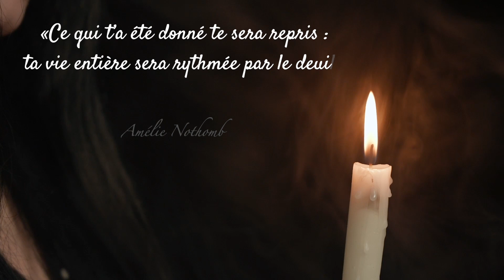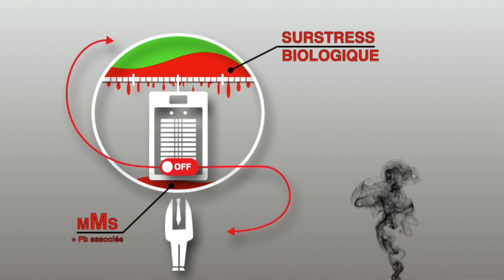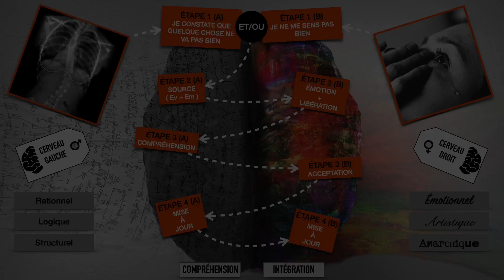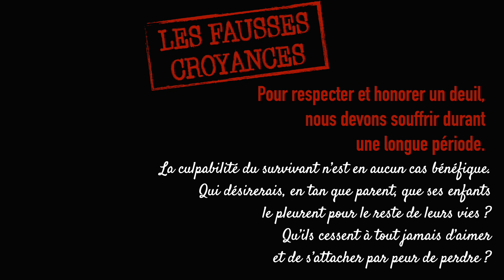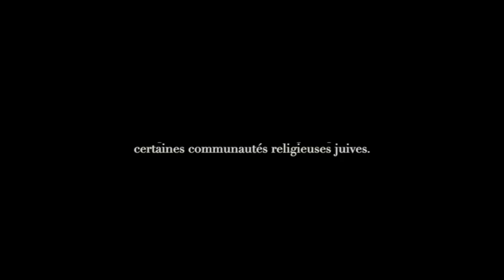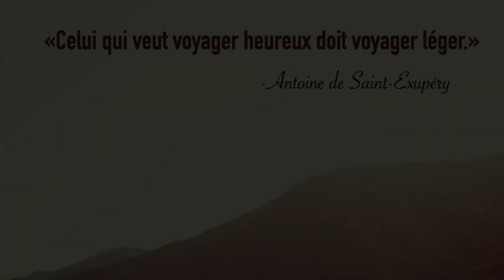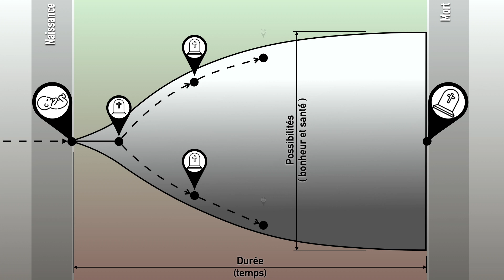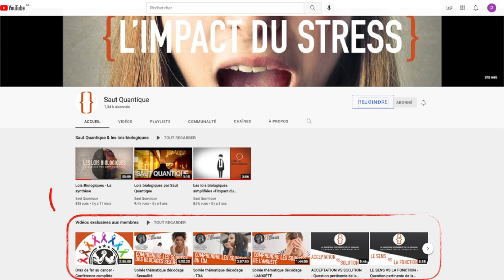L'ART DE FAIRE SES DEUILS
Pourquoi est-ce si important de faire ses deuils ?

Quel impact ces pertes peuvent-elles avoir sur notre
santé mentale et physique si elles ne sont pas bien traitées ?

Parce que la vie est une succession de deuils, la mort d'un être aimés, la perte de capacités physiques, les ruptures amoureuses, les séparations familiales, le départ d'un enfant, les amitiés brisées ou les pertes d'emplois
en sont quelques exemples.

La libération des émotions liées aux deuils est une étape cruciale pour le cheminement, la croissance personnelle et la bonne santé.

Pour accéder à la conférence complète, inscrivez vous en tan que membre exclusif de notre Chaîne YouTube
Introduction - 00:00:00
Les problématiques reliés au deuils non complétés - 00:01:44
Surmonter les émotions du deuil - 00:11:57
Les 4 étapes pour surmonter le deuil - 00:15:45
L'étape #3 changer de regard - 00:17:45
Fausses croyances reliées au deuil - 00:24:27
Le deuil et les cultures - 00:31:32
Vivre le deuil sainement - 00:34:00
Deuils accomplis versus deuils non-accomplis - 00:50:15